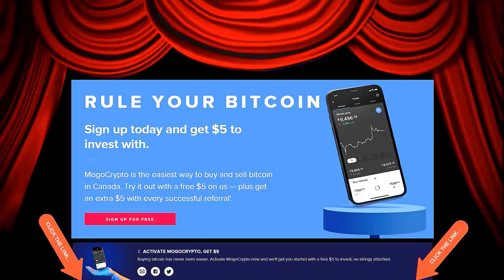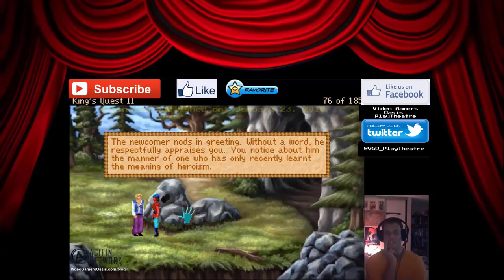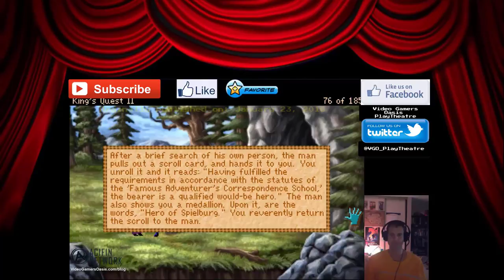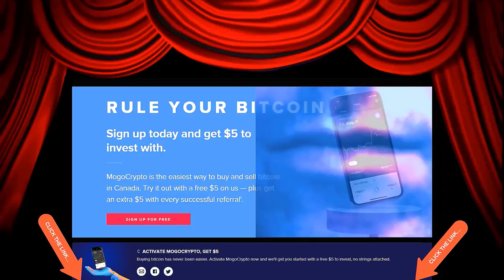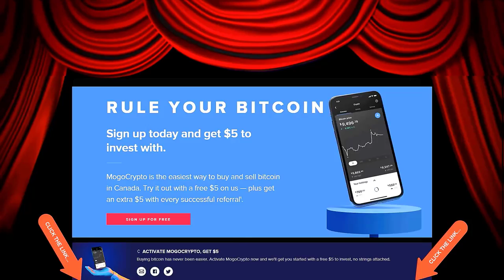Magic Carpet Ascension -- King's Quest II: Romancing The Stones - Walkthrough -- REMIX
Give the new Brave Browser a try:
Video Gamers Oasis Play Theatre: